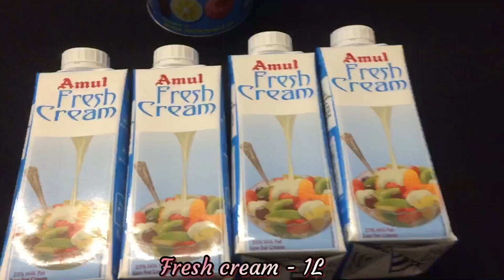Elaneer soufflè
ഇളനീർ കൊണ്ടുള്ള വളരെ സ്വാദിഷ്ടമായ ഒരു ഡെസേർട്ട്